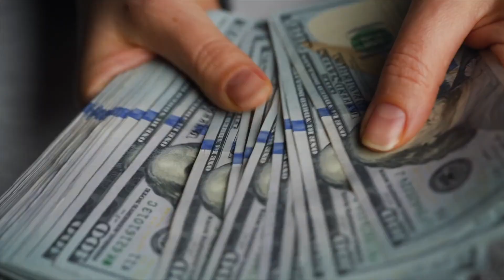Teaching Moment w/Cliff Faver DVM | Food Allergies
Dr. Faver talks about food allergies and the skin.